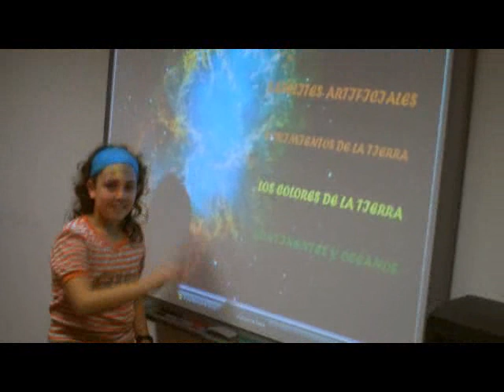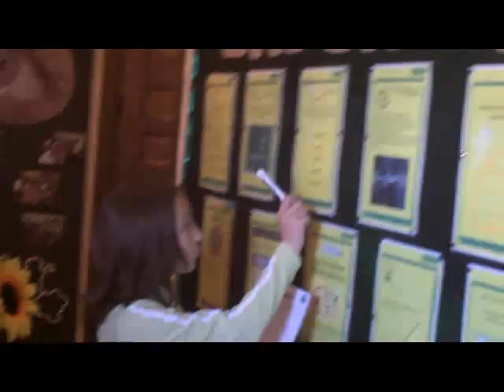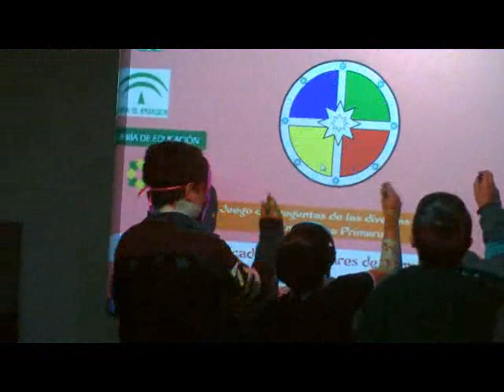Lipdub número 6 en el CRIE Naturávila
Aquí puedes disfrutar con un 'lipdub' o 'lip dub' (doblaje de labios), un pequeño vídeo musical educativo realizado por los centros CEIP 'Juan Arrabal' de El Barco de Ávila y CRA 'Fuenteadaja' de Muñana, en el CRIE Naturávila (Ávila).